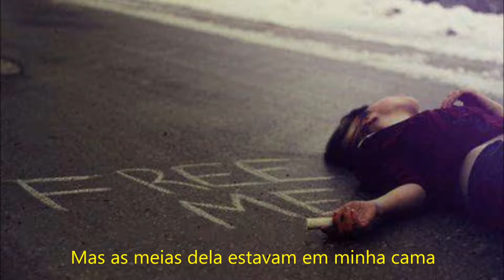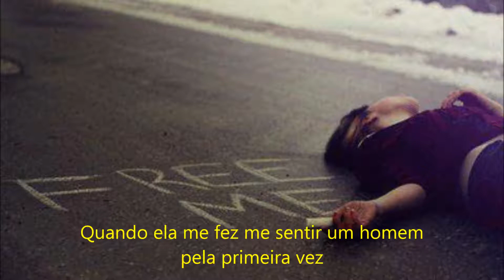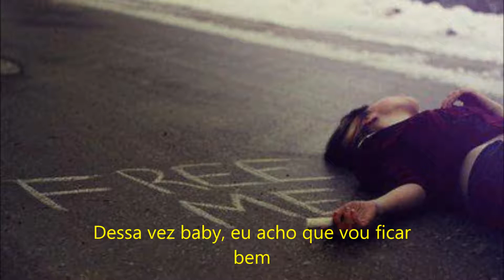The Neighbourhood - Baby Came Home 2 / Valentines (Legendado)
Não temos intenção de infringir direitos de autorais.

Lyrics:

She was five foot four
With some money on the floor
And box that's hidden under her bed
I was only twenty two
With a pocket full of truth
But I gave her everything that I had
We were born and raised in the Golden State
Mommy's gone and daddy's doing his best
I was brought up great living Section 8
Social security's paying the rent
The landlord called, she said: You gotta go
Little one you just lost your

Getting money on tour
But her socks were at the end of my bed
Got our names tattooed on each other
Just to prove to each other
That we'd do what we said
Only took a few days
'Til our minds were made up
And we thought we should try it again
I was only 17 when we first tried things
When she first made me feel like a man

Who am I gonna call?
Who's gonna catch me when I
Who's the one you're sleeping with?

Don't you sit in front of me
And wait for me to talk
You can call me up
Phone works two ways, you know
This time baby
And I think that I'll be just fine
I wish I could say the same for you
I, yeah I do